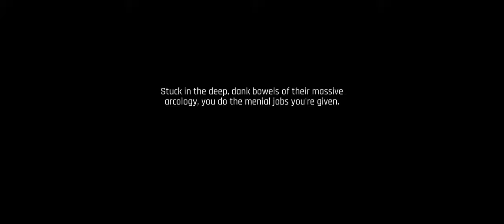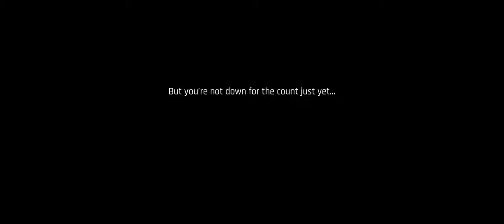The Ascent - Full Game Review - An Excellent Cyberpunk Twin Stick Shooter Action RPG Hybrid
The Ascent is a solo and co-op Action-shooter RPG set in a cyberpunk world. The mega corporation that owns you and everyone, The Ascent Group, has just collapsed. Can you survive without it?

My computer and other hardware if you are interested in purchasing anything.
Oculus Quest 2
HTC Vive + Vive Wireless
Index Controllers
RTX 3080 Gigabyte Gaming OC
Intel Core i7-10700K
Scythe Fuma 2 CPU Air Cooler, Intel LGA1200
MSI MPG Z490 GAMING EDGE WIFI
32GB DDR4 3600 MD4U1636181CHKDA
ADATA XPG SX8200 Pro 1TB 3D NAND NVMe
Thermaltake Toughpower Grand RGB 750W
Fractal Design Meshify C Black
Noctua NF-P14s redux-1500 PWM
G34WQC 34" 144Hz Curved Gaming Monitor, 3440 x 1440